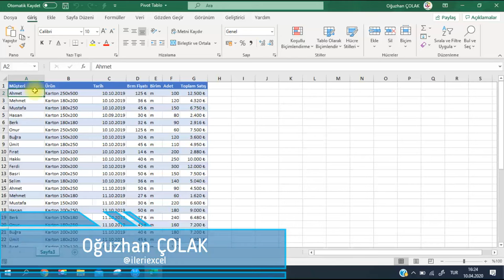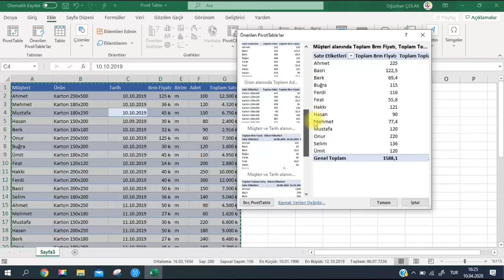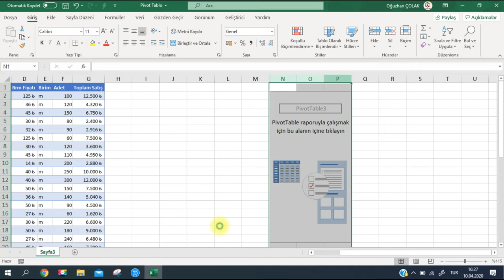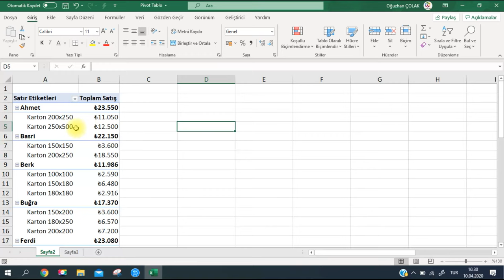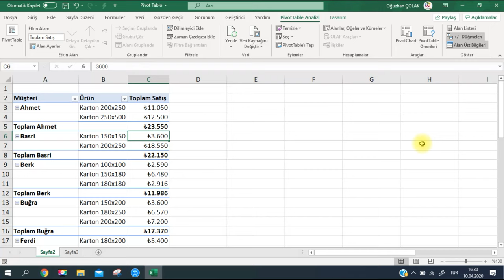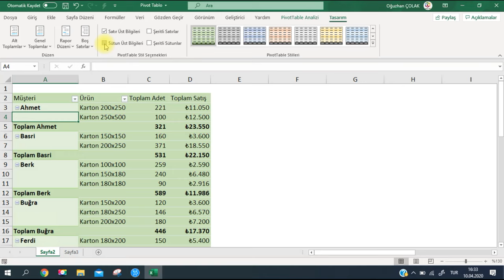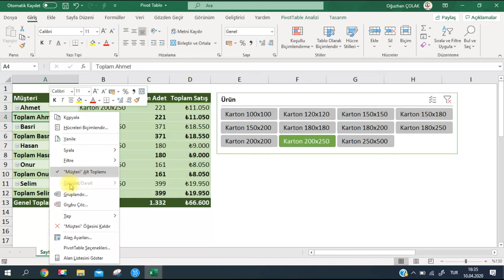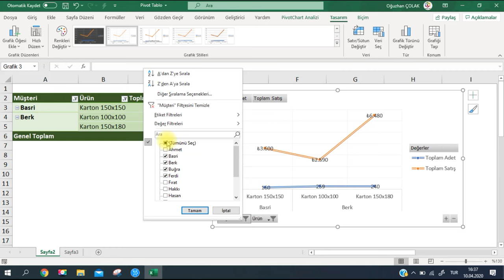Excel 'de Pivot Tablolar Nasıl Oluşturulur? Kısayollar ve Pratik Çözümler İle | Oğuzhan ÇOLAK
Pivot Tablolar

PivotTable’lar, verilerinizi çözümlemek ve raporlamak için mükemmel bir yoldur. Pivot tablolar ile verilerinizi istediğiniz gibi analiz edebilir ve aylık rapolarınızı kolayca hazırlayabilirsiniz.

Hazırlamamı istediğiniz bir konu varsa bunu yoruma yazarak belirtirseniz, en kısa sürede ilgili konuda da video hazırlayabilirim.

**Çalışma dosyasını indirmek için Udemy kursumuza kayıt olmanız gerekmektedir. Sıfırdan İleri Seviye Excel Udemy Kursumuza indirimli kayıt olmak için linke tıklayın